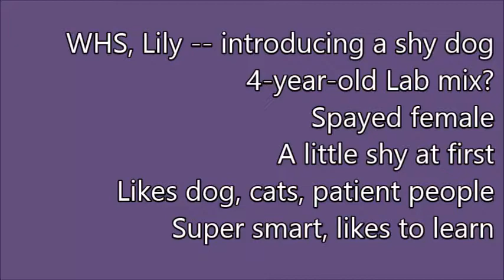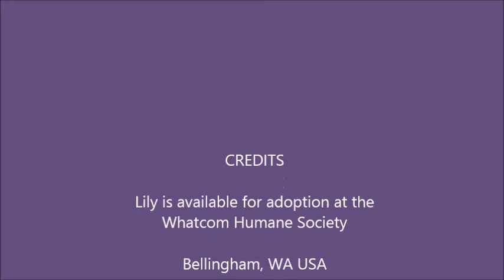WHS, Lily Jan 13, 2015